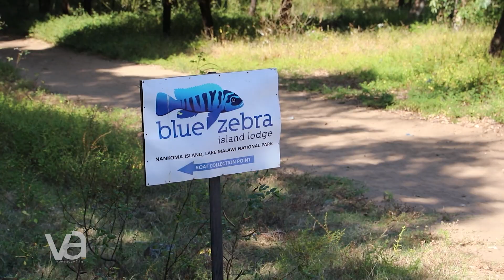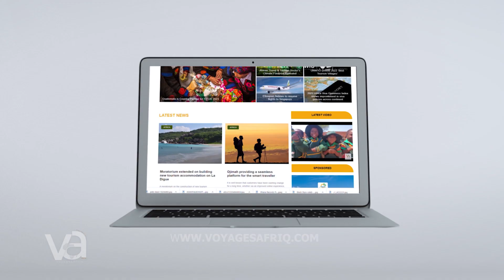The Blue Zebra Island Lodge Experience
Blue Zebra Island Lodge is nestled on Nankoma Island, part of the Marelli Archipelago: an unspoiled paradise under the protection of Lake Malawi National Park (a UNESCO World Heritage Site)